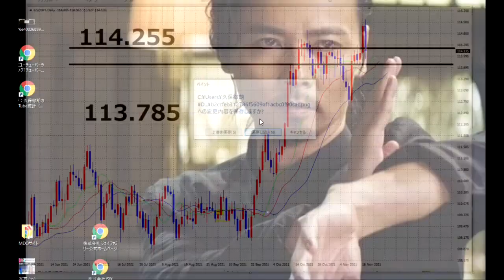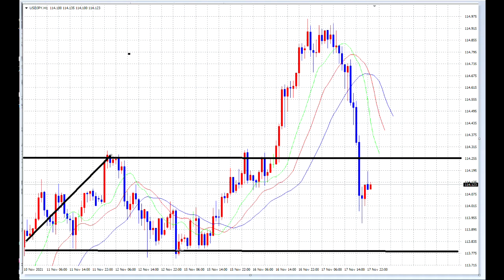【FX】ブレイクアウト継続！